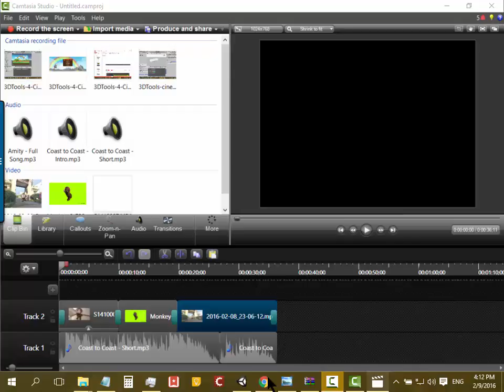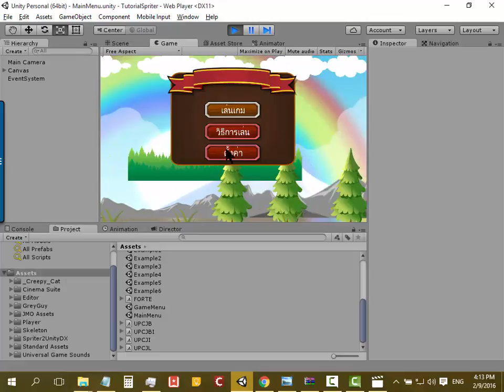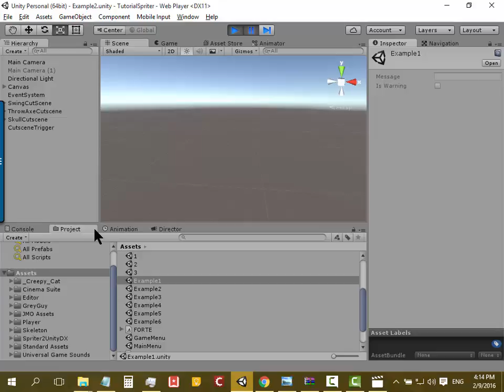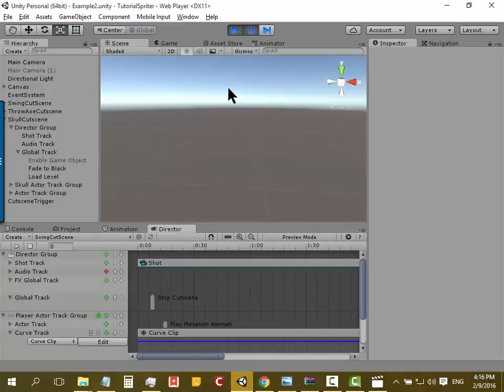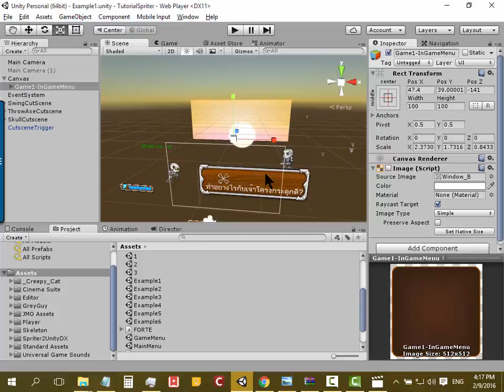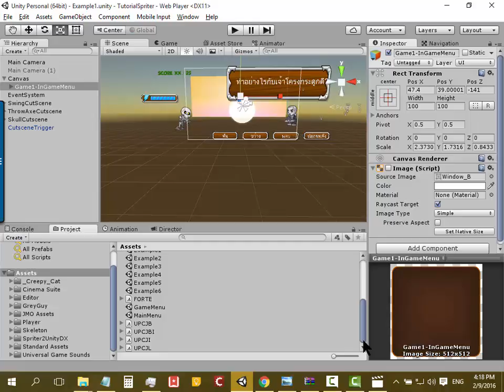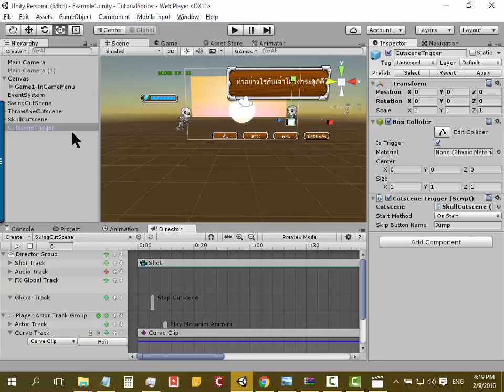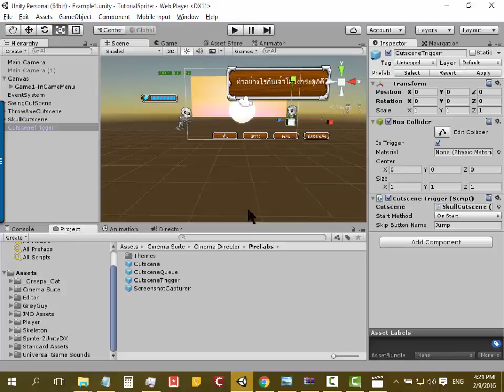Cinema Director 4 - 2D Animation 6 : สรุปเกณฑ์ขั้นต่ำและโปรเจ็คตัวอย่าง